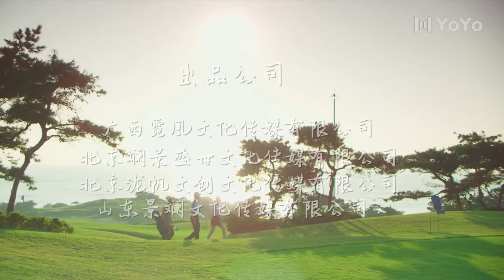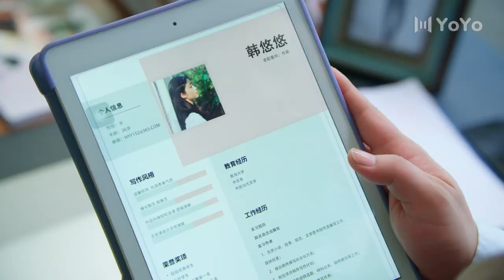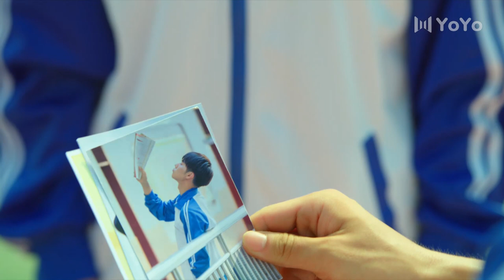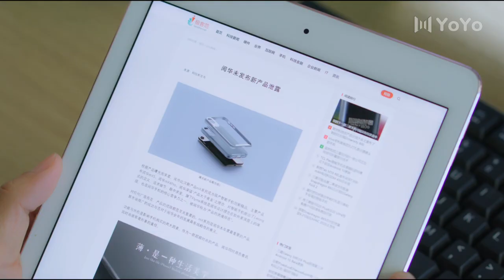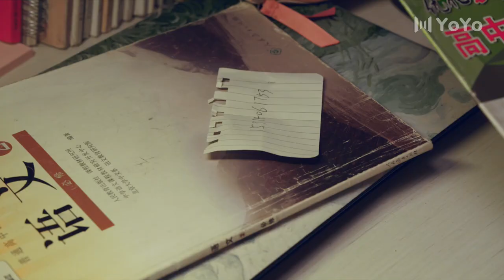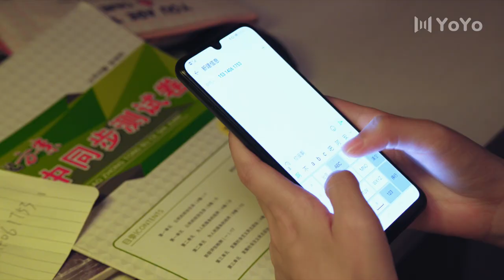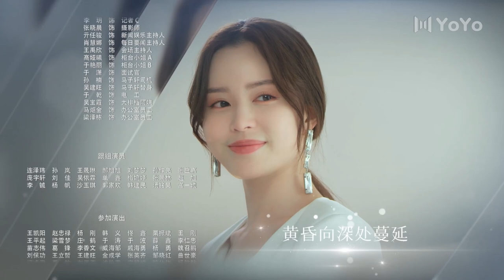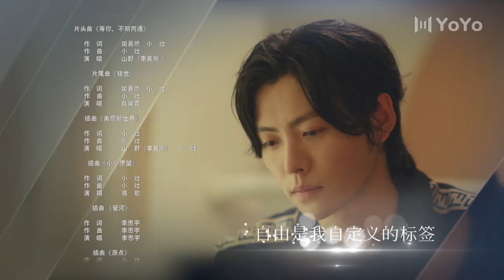【ENGSUB】世界上另一个你 02 | When We Meet💕双生兄弟遭遇意外身份互换（赵东泽/吴曼思/汤梦佳/肖宇梁）优优青春剧场YoYo Fun Station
剧名▶世界上另一个你When We Meet
集数▶24集
演员▶赵东泽/吴曼思/汤梦佳/肖宇梁
简介▶学霸邓宇和社畜陆铭机缘巧合下相遇，发现彼此居然长的一模一样，以此为契机两人开始了交换人生的奇妙经历。邓宇凭借直率热情帮陆铭入职跨国公司，陆铭的成熟帅气帮邓宇成功追到心上人，可危机和意外也随着两人的交换接连袭来，彻底打乱他们的人生。